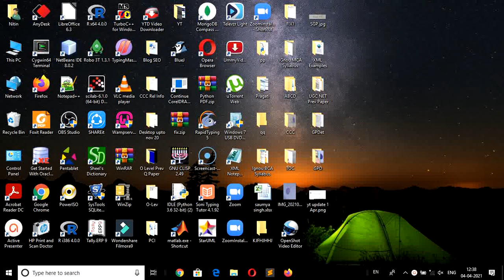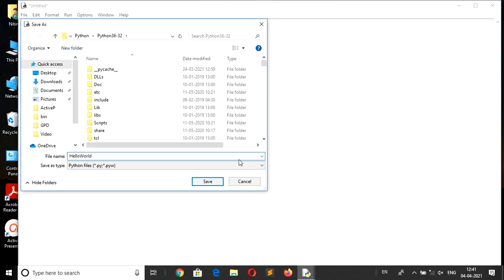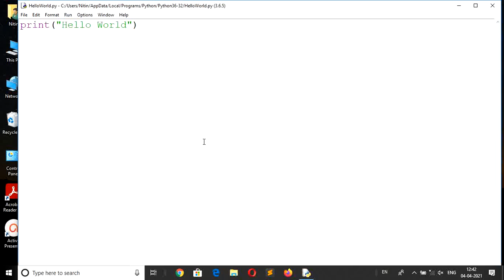Hello World In Python | print hello world in python | how to print hello world in python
hello world program in python